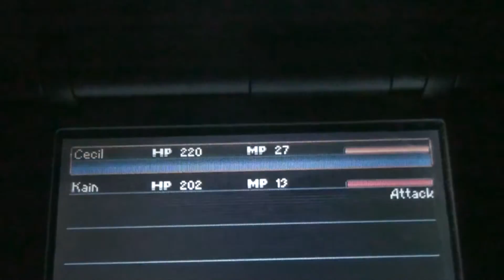Lets check: final fantasy 4 (NDS)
oh yes! another lets check! this time i am going to check another remake of a great rpg.
just like final fantasy 3, there are new, full 3D graphics!